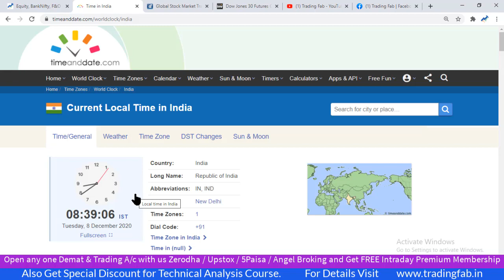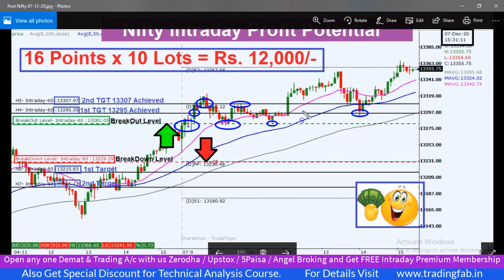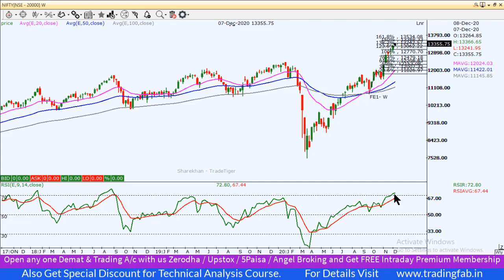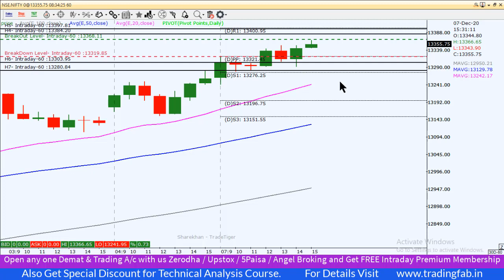Nifty Intraday Trading Strategy 08 12 20 | Uncharted AREA | Last Intraday Profit Potential Rs12,000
nifty 50
sgx nifty
nifty today
nse nifty
sgx nifty live
nifty live
nifty 50 share price
nifty index
nifty chart
nifty future